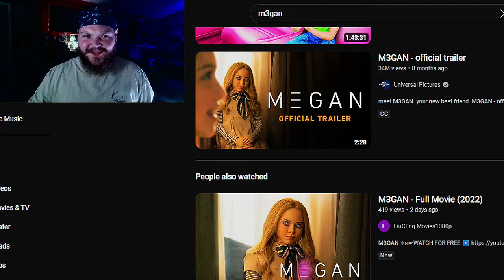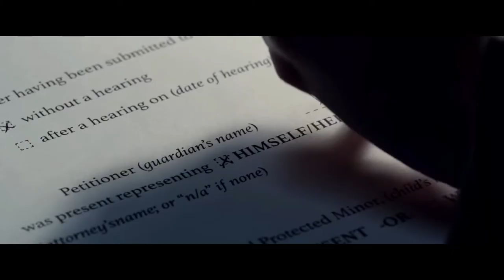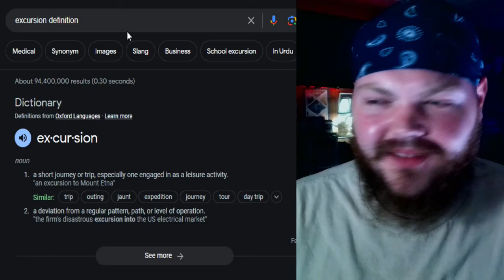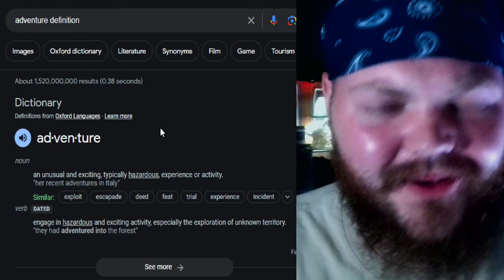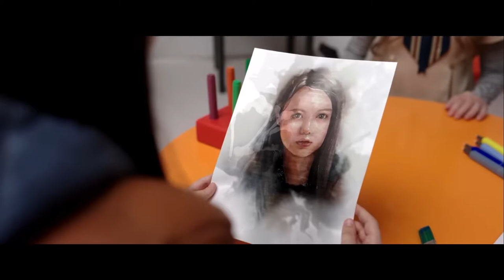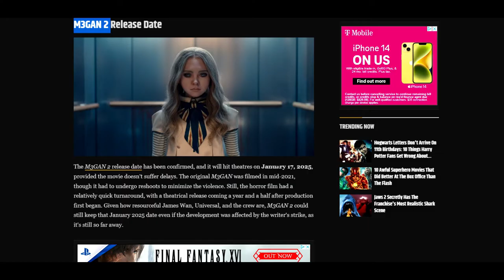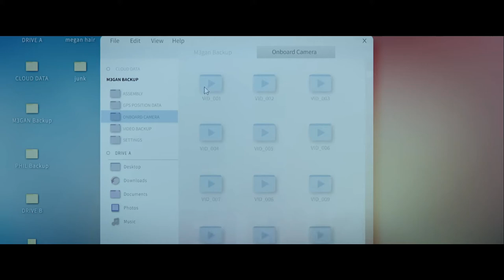M3GAN | What Happens When You Let AI Parent Your Kids...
M3GAN is a Killer Doll Movie, not a haunted doll movie like what I expected. AI gone rogue and the set up to our future where we are enslaved by these terrifying yet cute childlike dolls. Just like a combination of IRobot and Chucky, M3GAN captures both sides of Horror and science fiction that could become out futures... 😅

I hope you enjoy my run down and thoughts on the movie if you have any movies you want me to talk about just comment it. Thanks for actually reading this, with AI taking over the world it is easy to feel alone. But right now we are both here... so anyway, have an extra blessed day and thanks again.